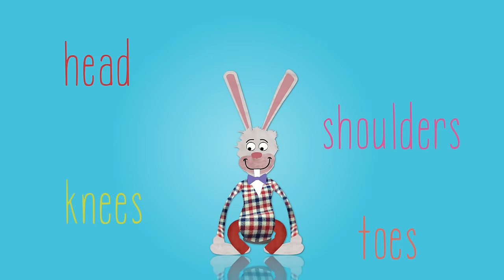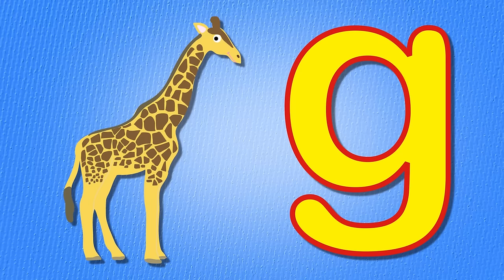Hickory Dickory Dock Nursery Rhyme Collection | Over 30 minutes | Toddler Fun Learning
Hickory Dickory Dock and more Nursery Rhymes for Children.  Long Nursery Rhymes collection for kids featuring 20 songs.  Love our videos for kids?

This video features classics such as Humpty Dumpty and Twinkle Twinkle Little Star.

Toddler Fun Learning makes fun, free and educational videos, nursery rhymes and songs for toddlers all over the world.